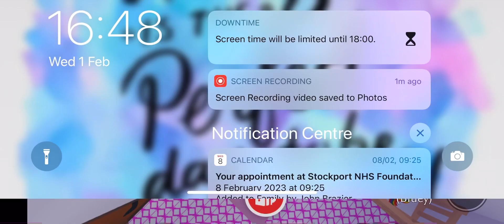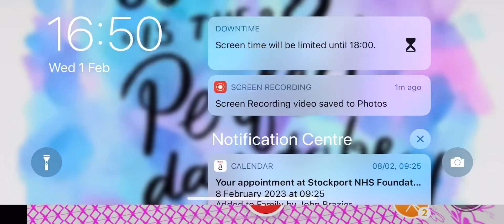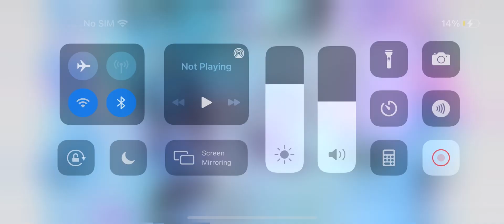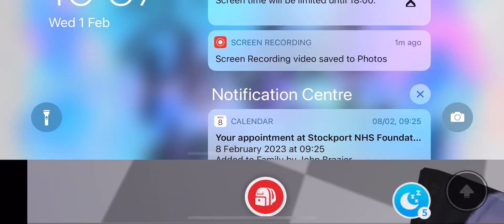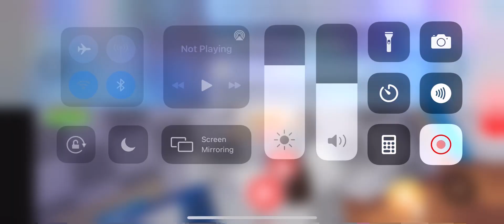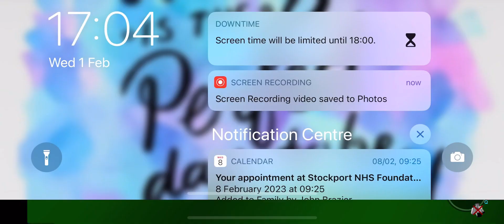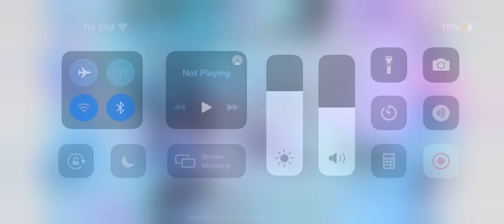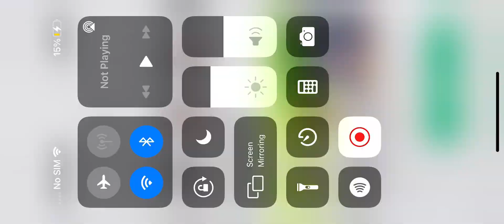Bluey has 24 hours left on Adopt Me 😭